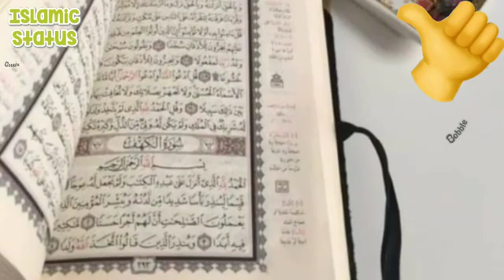Surah kahaf Friday Rimaindar 💡💡💡💡💡💡💡💡💡💡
Video from Zubeda Begum Surah kahaf Friday Rimaindar 💡💡💡💡💡💡💡💡💡💡